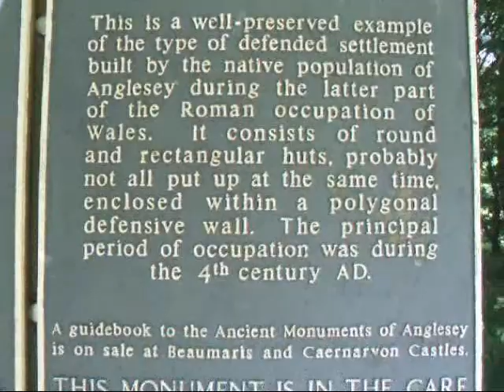din lligwy ,ancient villge,,anglesey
din lligwy ,,anglesey